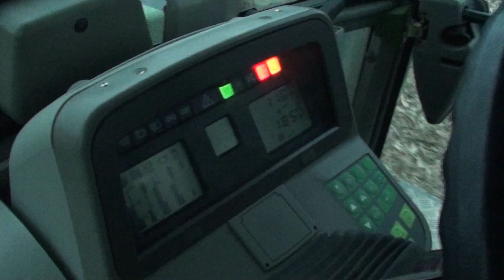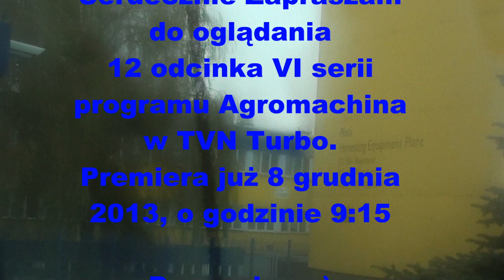Jesienne Zmagania 2013, kukurydza, orka, transport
taka zlepa z tego co udało mi się nagrać jesienią. Na końcu filmu mała niespodzianka i gorąca prośba jednocześnie ;)
muzyka: Bon Jovi- Runaway